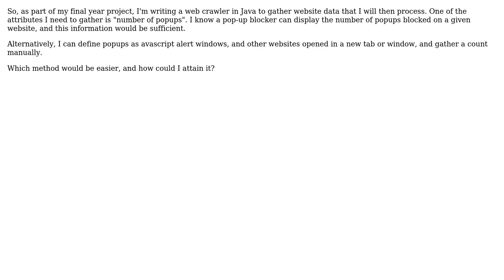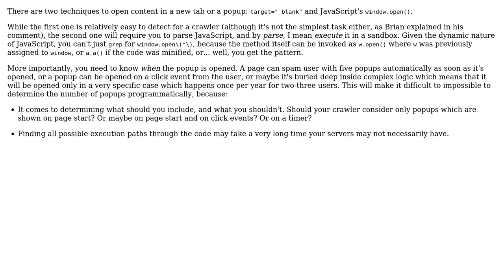detecting website opening in new tab/window?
With thanks & praise to God, and with thanks to the many people who have made this project possible! | Content (except music & images) licensed under CC BY-SA | Music | Images & others | With thanks to user Sophie Brown user Arseni Mourzenko and the Stack Exchange Network Trademarks are property of their respective owners. You are responsible for your own actions.